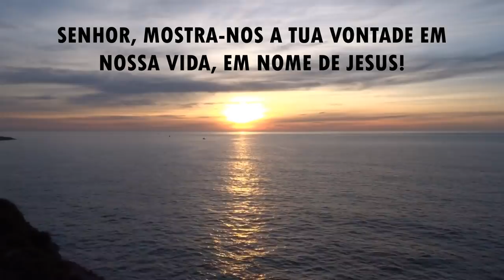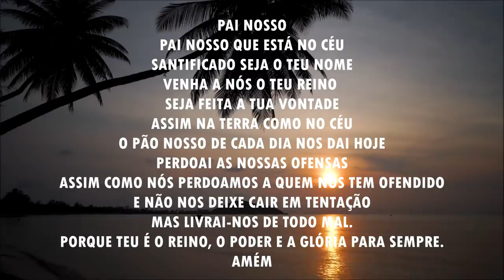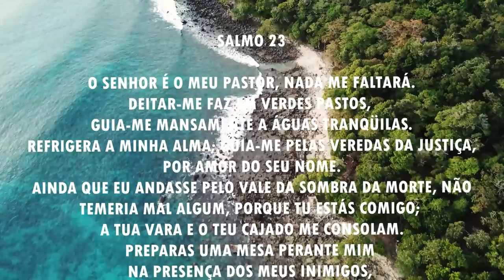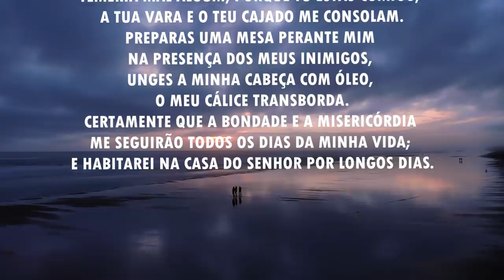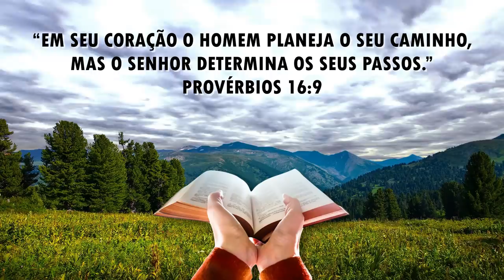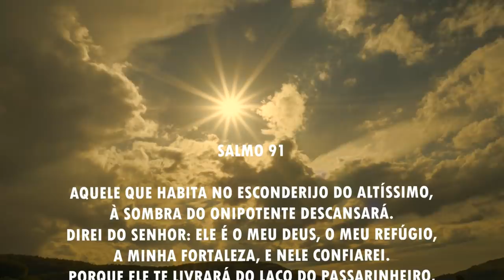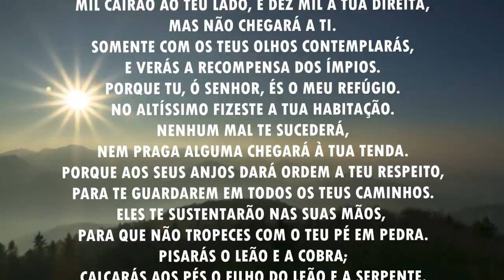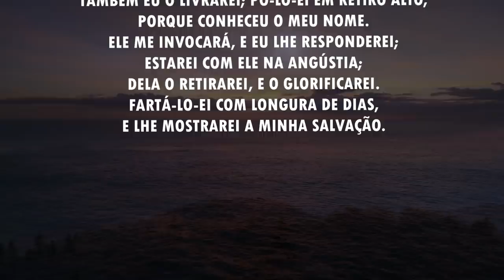Oração da manhã - Para o Senhor mostrar a tua vontade em nós - 14/04/2021